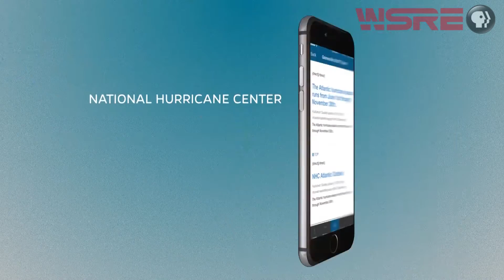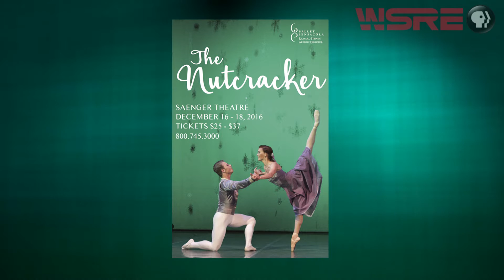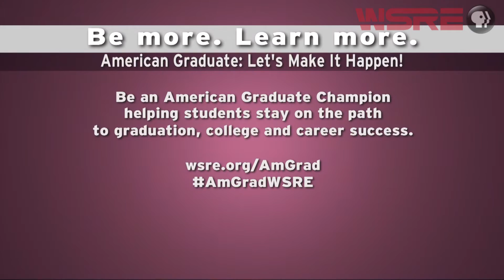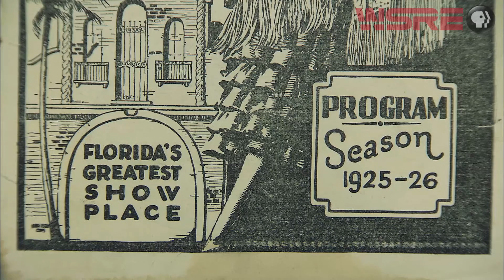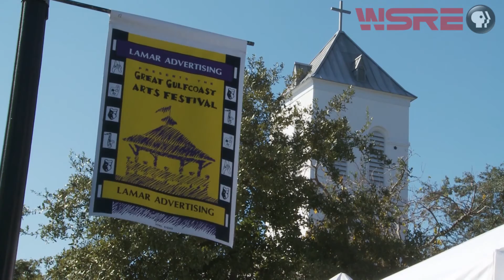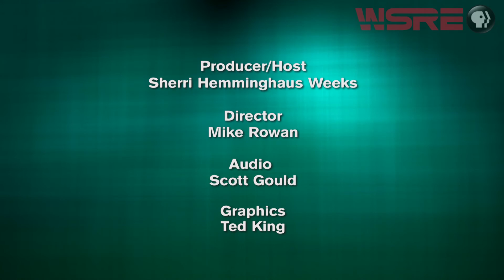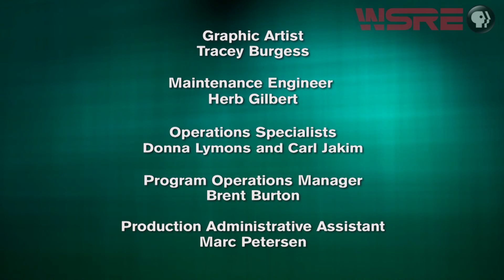State of the Arts (Part 1) | inStudio | WSRE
Learn about the state of the performing arts from representatives of major arts organizations including the Pensacola Children's Chorus, Ballet Pensacola, Friends of the Saenger and the Pensacola Symphony Orchestra. Sherri Hemminghaus Weeks is host.